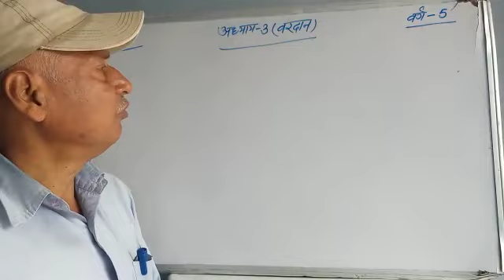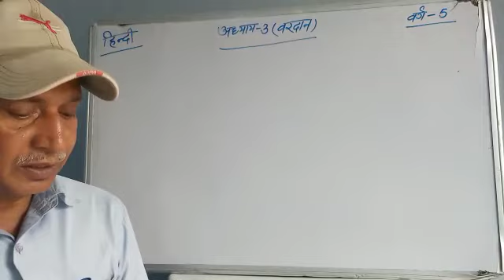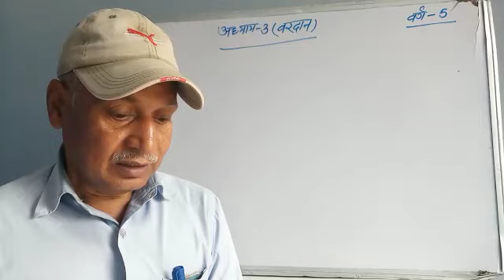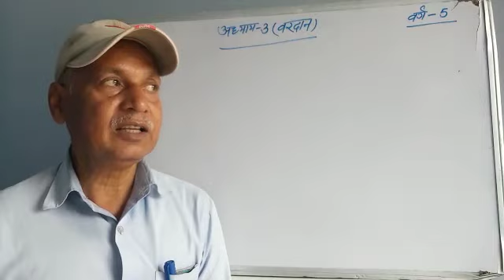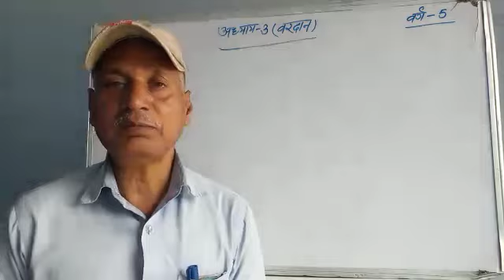Lecture_2_Class 5 ( Hindi Chap-3 )